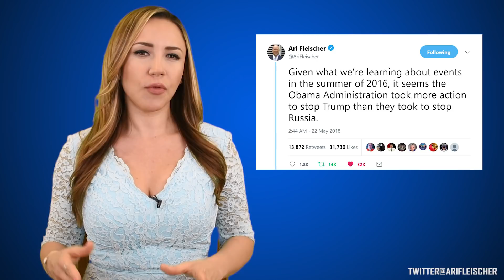Key Facts Of The Trump-Russia Investigation That Shouldn't Be Ignored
Did the Obama Administration take more action to stop Trump from winning the election than it did to stop Russia from interfering in it.

That's what former What House Press Secretary Ari Fleischer thinks. On Twitter he called out the Obama administration for the events that took place in the summer of 2016.